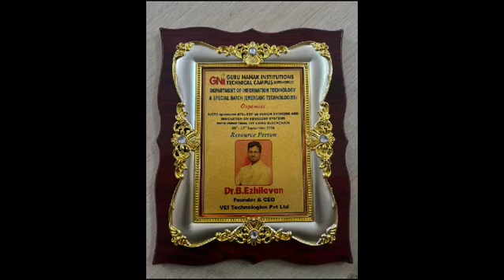(AICTE-ATAL-FDP) GURU NANAK INSTITUTIONS TECHNICAL CAMPUS (AUTONOMOUS) @ HYDERABAD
Our Team Successfully Completed the (AICTE-ATAL-FDP) GURU NANAK INSTITUTIONS TECHNICAL CAMPUS (AUTONOMOUS) @hyderabad